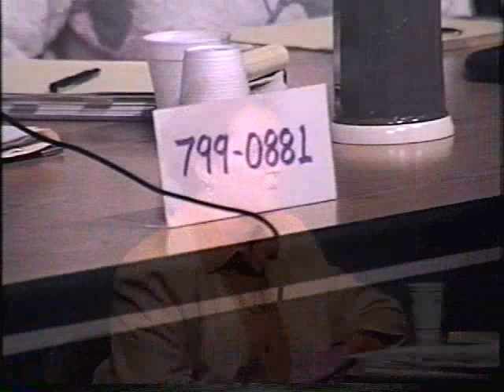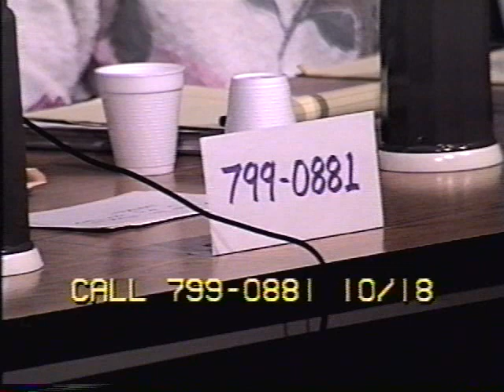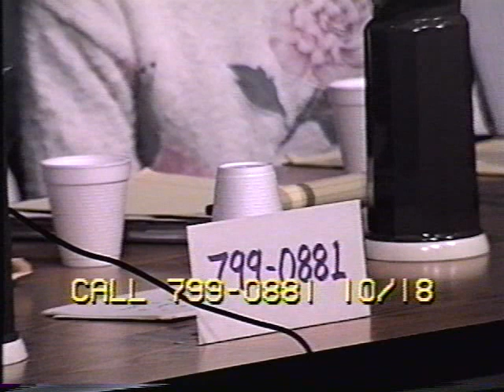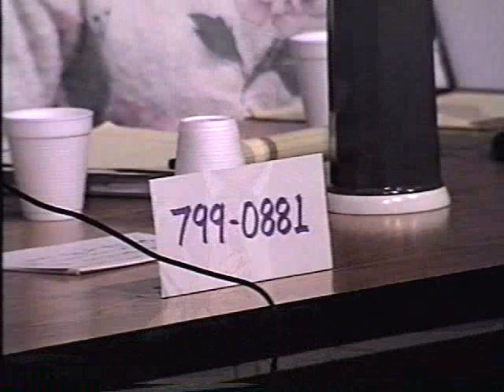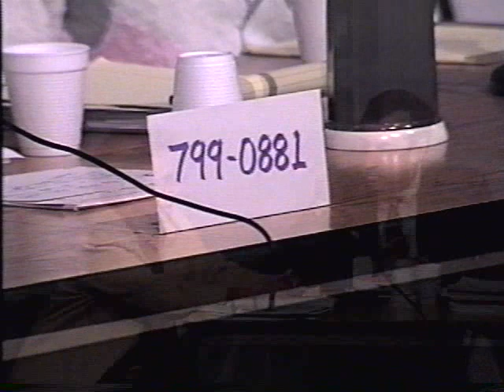sb19931018 referendum callin